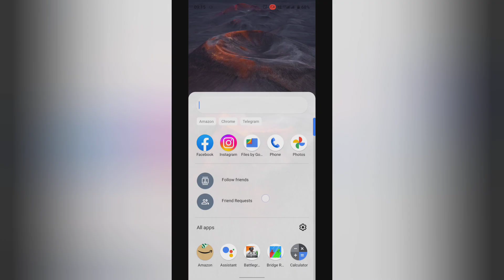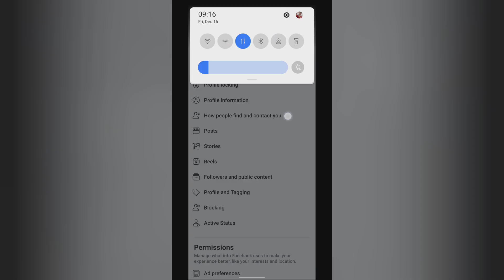How to turn on friends in friend list on Facebook , facebook ke friend list me friends on kase kare